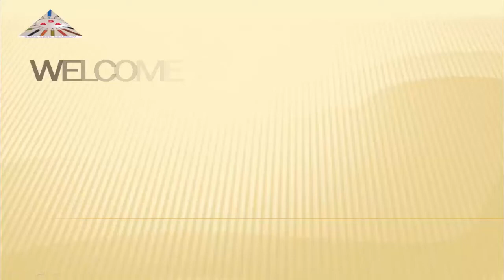How to draw Penguin step by step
Drawing Tools
Compass
Scale
Apsara Pencil
Black Pencil
Polo Oil Pastels
Tissue Paper
Correction Pen